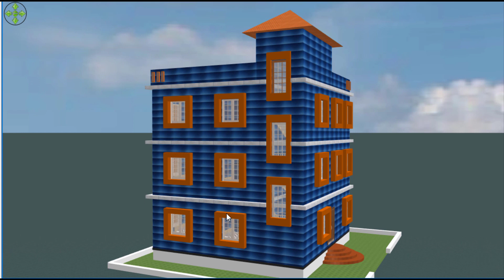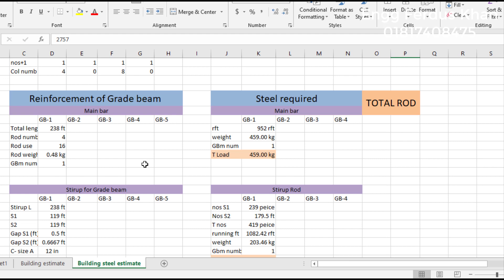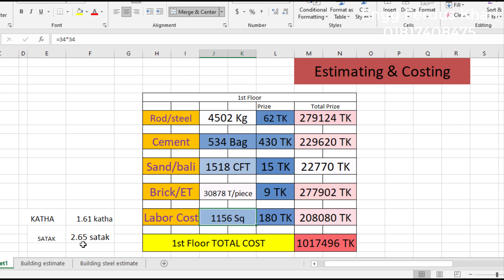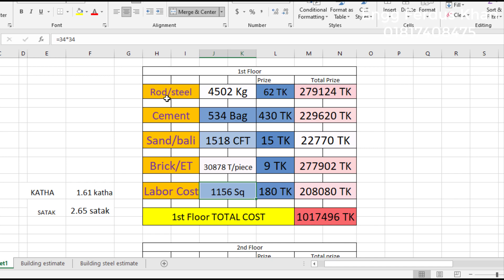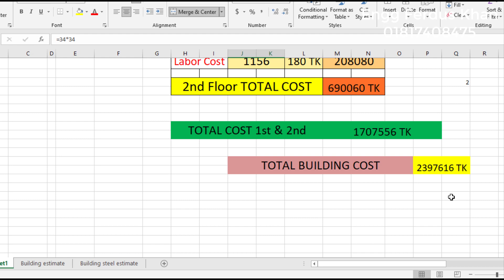তিন তলা ফাউন্ডেশন বাড়ির খরচ কত জেনে নিন| home plan| building design| house Cost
We show you Construction related video like building plan, building design and building cost.
We provide you information about contruction work.
you will get all video here.

 অল্প জায়গায় অল্প ব্যয়ে ৩ বেড (3 bedroom) রুমবিশিষ্ট বাড়ির ডিজাইন ।। Bangladeshi house design।।
৩ বেড (3 bedroom) রুমবিশিষ্ট 3 তলা (3 tola) বাড়ির ডিজাইন !! House design in Bangladesh
total building area: 34 feet by 34 feet

যে সব word এ সার্চ করলে আমার ভিডিও টি পাবেন।
৪ বেডরুমের বাড়ির ডিজাইন
৪ রুমের বাড়ির ডিজাইন
৪ রুমের বাড়ির খরচ
1200 square fit house
4 bedroom house
home design
barir dejain
3 shotok jaigai bari
4 bedroom house
4 bedroom house plan
4 bedroom house design
4 bedroom plan
ঘরের ডিজাইন
ঘর তৈরি
বারির ডিজাইন
বারির সামনের ছবি
বারির ছবি
গ্রামের ঘরের ডিজাইন
ছোট ঘরের ডিজাইন
ঘরের ডিজাইন ছবি
ঘরের সামনের ডিজাইন
গ্রামের একতলা বাড়ির ডিজাইন
বাড়ির ডিজাইন
Viral house design
নতুন ডিজাইনের বাড়ি
house design
house plan
design house
village house design
ঘরের ডিজাইন
ঘর তৈরি
বারির ডিজাইন,
বারির সামনের ছবি,
বারির ছবি,
গ্রামের ঘরের ডিজাইন
ছোট ঘরের ডিজাইন
ঘরের ডিজাইন ছবি
ঘরের সামনের ডিজাইন
কাঠের ঘরের ডিজাইন
Ferdus khan rn
ferdus
Rn
Reliable Notice
house plans
 house plan
 house design home plan.
 3d simple house plan
 one story house plans
 house 3d house plan
 3d house plans
 duplex house plan
 bangladesh house plan
 bari design
 building design in bangladesh
 duplex bari
 duplex house design
 bari design.
 bari dizain
 bari plan 1.6 sotok jomite bari
 বাড়ির ডিজাইন

বাড়ি তৈরীর জন্য যে বিষয় গুলো জানা প্রয়োজন-

ভূমি পরিমাপ
ভুমি আইন
ইটের হিসাব
সিমেন্টের হিসাব
রডের পরিমাপ
রডের গ্রেড
রডের দাম